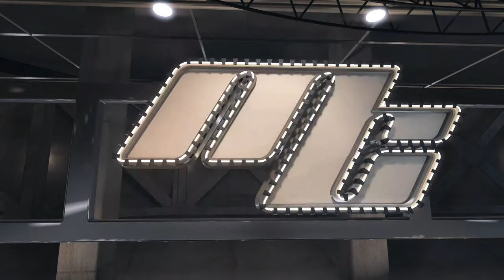NBA 2K15 XBOX ONE My Career Epic Matchup against Russell Westbrook and the OKC Thunder HOF - - 5 / 5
My first game against the Thunder. Trash talk with Kevin Durant before the game. Both Westbrook and I score over 40 points in this game. Check it out.